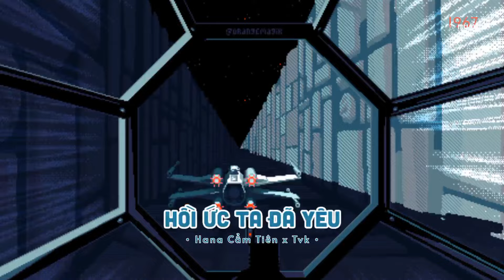Chẳng Biết Anh Đang Nơi Nào Có Ai Kề Cạnh Không Remix ~ Hồi Ức Ta Đã Yêu - Nhạc Remix Hot TikTok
• Playlist : Chẳng Biết Anh Đang Nơi Nào Có Ai Kề Cạnh Không Remix ~ Hồi Ức Ta Đã Yêu - Nhạc Remix Hot TikTok
• Editor By Vũ Nhân

♬ TRACKLIST :
 Hồi Ức Ta Đã Yêu
 Gió
 Là Anh
 Lửng Lơ
 Nếu Em Không Về
 Vương Vấn
 Đâu Ai Dám Hứa